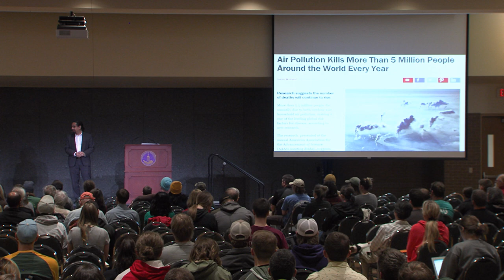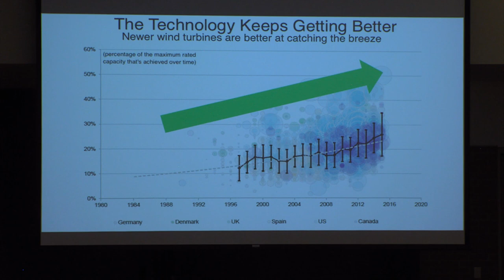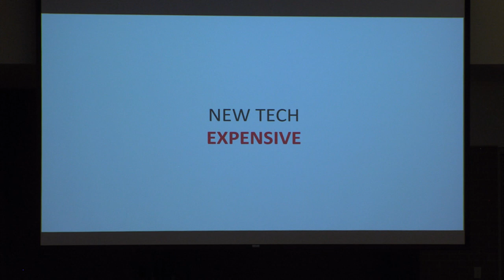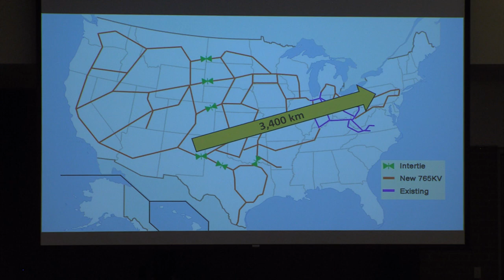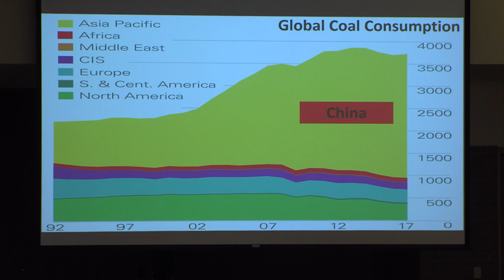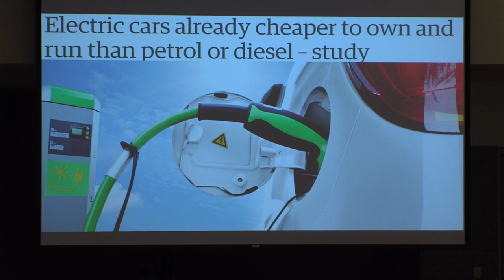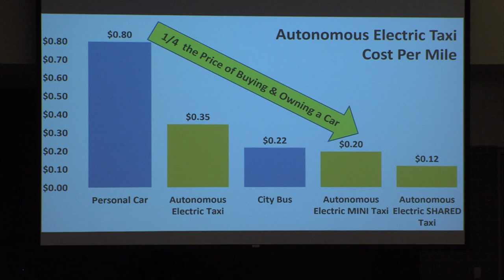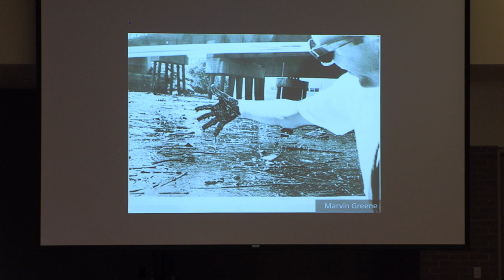Earth Day Speaker 2019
Ramez Naam as the 2019 Earth Day Featured Speaker at UWSP.